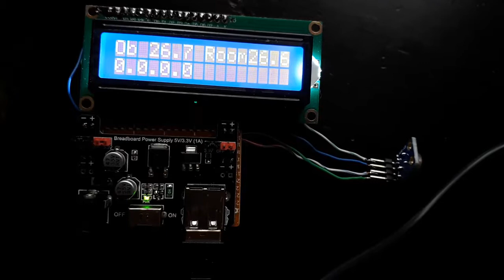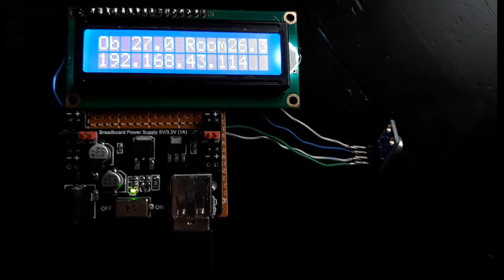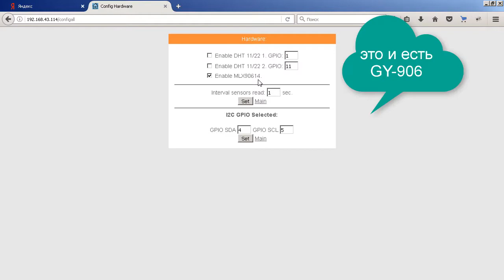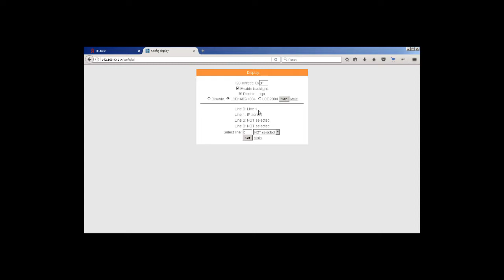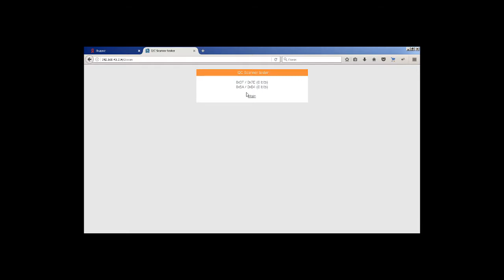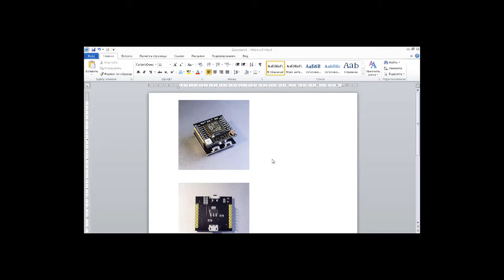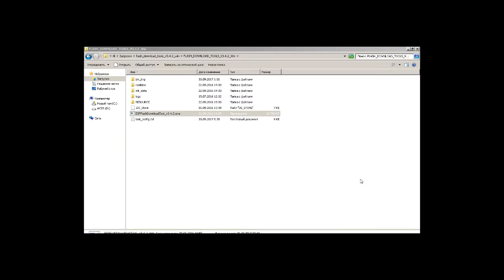wifi градусник,пирометр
бесконтактный wifi градусник на witty cloud (esp12e) и mlx90614